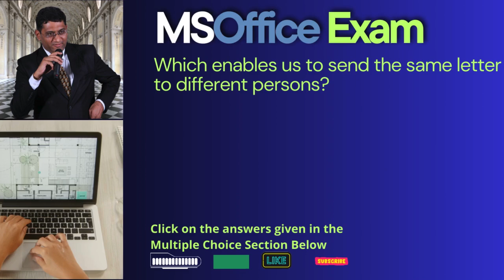Which enables us to send the same letter to different persons || MSoffice Exam || schoolhelp.info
Which enables us to send the same letter to different persons || MSoffice Exam || schoolhelp.info/exam

MSOffice Exam
Microsoft Office Exam
Word
Excel
Powerpoint
spreadsheets
documents
presentations
schoolhelp.info
online exam